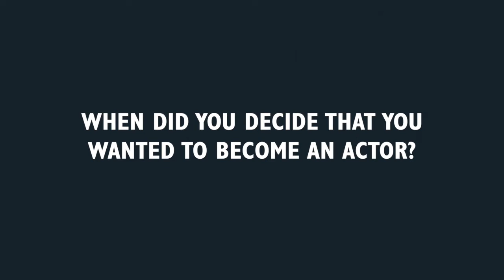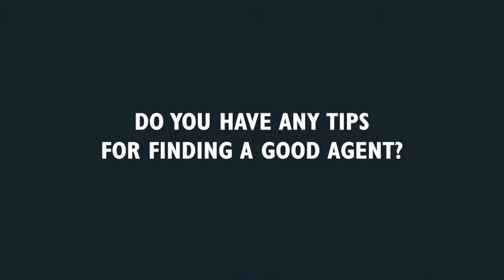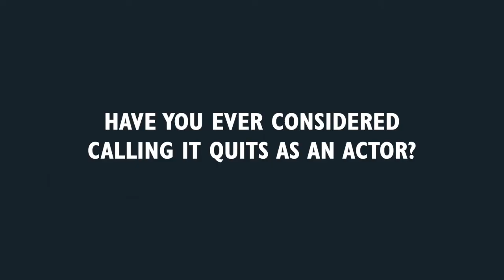Lauren Lee Smith: thoughts on directing, acting tips and finding an agent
Lauren Lee Smith was first discovered in her native Vancouver when she was cast as a series regular on the hit Showtime series The L Word.

Lauren seamlessly transitioned to films by co-starring in Terry Zwigoff’s film Art School Confidential for Sony Classics, opposite Max Minghella. From there Lauren Lee co-starred as Casey Affleck’s partner in The Last Kiss, directed by Tony Goldwyn.

Most notably, Lauren went on to receive critical praise and attention from her lead performance as an outwardly sexually spirited woman in the independent film Lie with Me. Lauren next went on to star in three back to back studio films; the MGM feature Pathology, the Warner Brothers/Bryan Singer produced feature Trick ‘r Treat opposite Anna Paquin, and Helen opposite Ashley Judd, which premiered at Sundance in 2010.

Lauren worked alongside Laurence Fishburne on the hugely successful CBS series CSI: Crime Scene Investigation and was the lead on the Canadian crime series The Listener for which she was nominated for Best Performance by a Lead Actress at the 2011 Gemini Awards for her brilliant work.

In 2009 Lauren signed on to the Terry Miles’s directed feature A Night For Dying Tigers alongside Jennifer Beals. In 2012 she teamed up with Terry Miles again, this time not only starring in but producing the feature Cinemanovels. In 2015, she starred in Jeremy Lalonde’s much talked about comedy, How to Plan an Orgy in a Small Town.

Currently starring as Frankie Drake, a private eye with a mysterious past, in CBC’s Frankie Drake Mysteries, Lauren recently co-starred opposite Michael Shannon in the 2018 Academy Award-winning film for Best Picture, The Shape of Water from acclaimed director Guillermo del Toro.

In 2017, Lauren was nominated for a Canadian Screen Award for Best Supporting Actress for her performance as Maggie Lawson in CBC’s This Life.